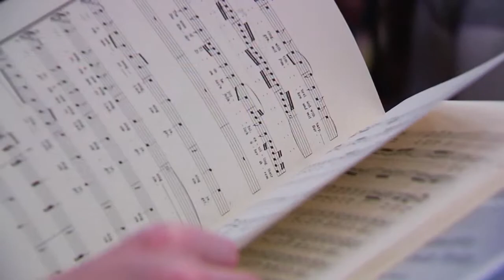UND School of Graduate Studies - Music Program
The University of North Dakota offers graduate programs in Music for both Masters and Doctoral degrees.